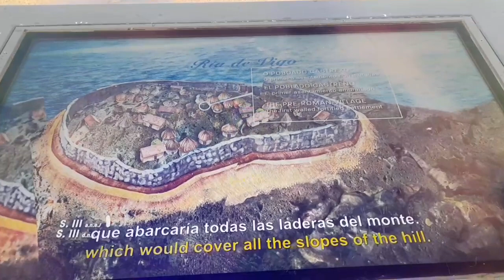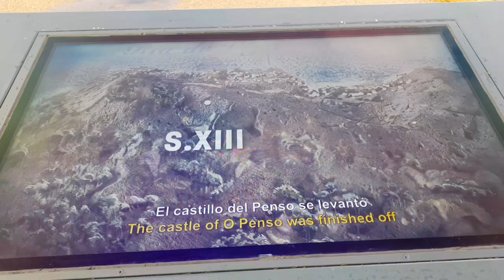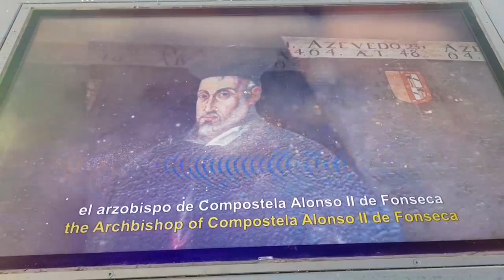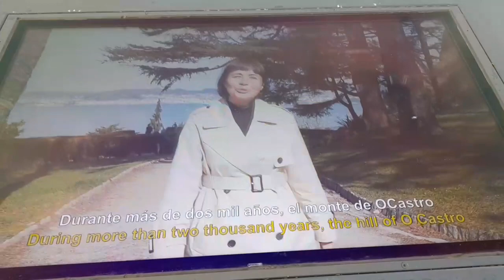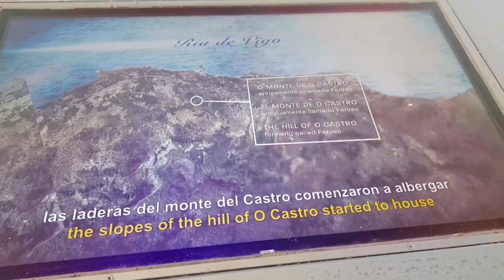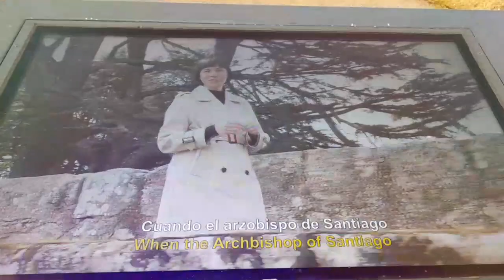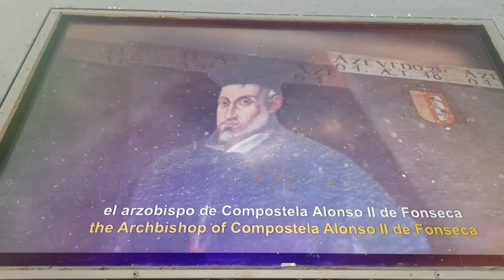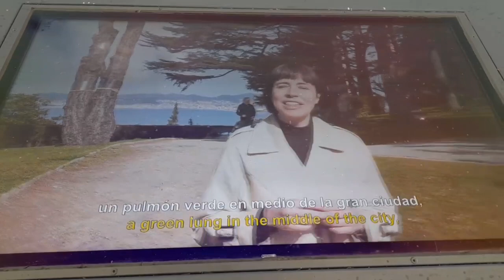España 🇪🇸 historia de vigo pontevedra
historia de vigo pontevedra España 🇪🇸